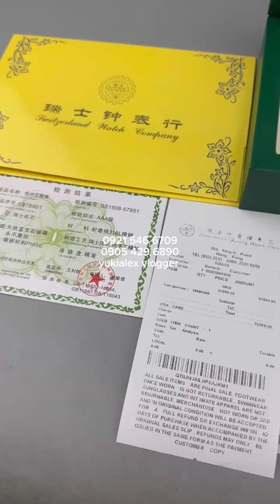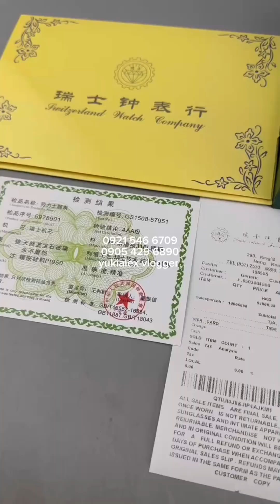PREMIUM TOP GRADE BAGS LUXURY BAGS & UKAY UKAY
pm.me here direct click the link...